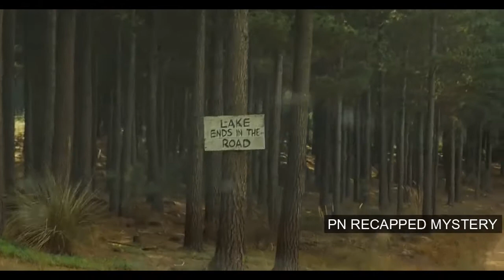A Man Force His Son to R@pe His Friend | Movie Recapped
Movie Name The Last House on the Left

Don't Let This Beautiful Psycho Nurse Work In Your Family | Movie Recap

This Zombie Falls In Love With A Girl | Movie Recap

Pervert3d 12 Year Old Boy Kidnaps His Hot Babysitter

Has Lived For 14000 Years, Man Can't Even Age or Get Sick